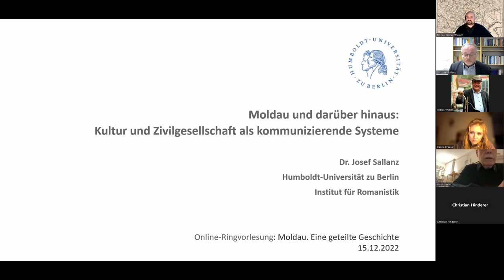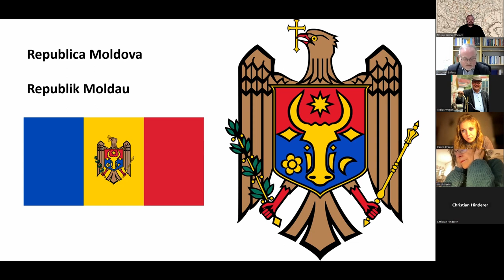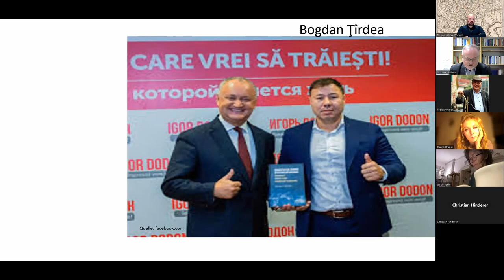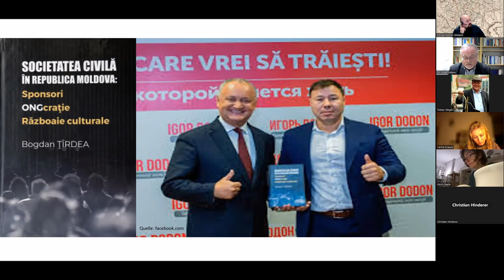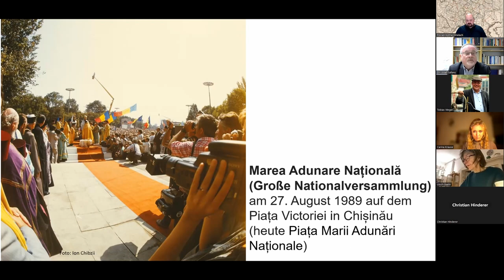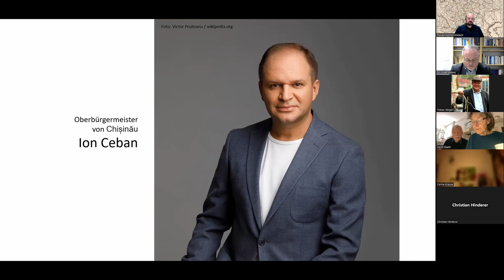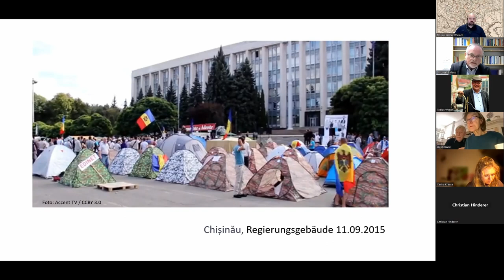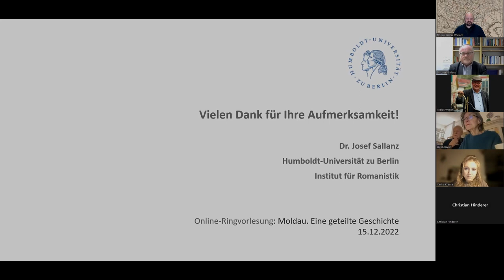9. Moldau und darüber hinaus: Kultur und Zivilgesellschaft als kommunizierende Systeme | J. Sallanz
9. Moldau und darüber hinaus: Kultur und Zivilgesellschaft als kommunizierende Systeme | Josef Sallanz (Berlin) | 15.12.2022

Infos:
Ringvorlesung: Moldau. Eine geteilte Geschichte | Wintersemester 2022/23
Lecture Series „Moldova – a divided and shared history“, winter term 2022/23

Veranstalter:
Dr. Florian Kührer-Wielach (IKGS München/LMU München), Prof. Dr. Kurt Scharr (Universität Innsbruck/Osteuropazentrum), PD Dr. Tobias Weger (IKGS München/LMU München) in Zusammenarbeit mit dem Moldova Institut Leipzig.